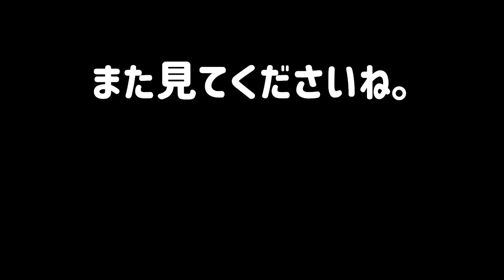【長距離大型トラック トレーラー】 横持ちからの！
こんにちはGood Truck マサです。

長距離ドライバーをしています。
トレーラー運転手になるため日々、仕事を頑張っている姿を動画にしているので、良かったら最後までご視聴ください。

【夜積み。】